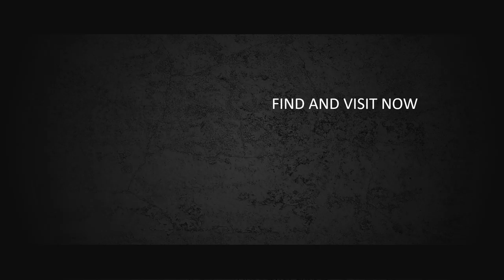Jasa Produksi Video Pemasaran Produk Konvensional, Hasil Bumi dll ; Hub Kami di Brebes